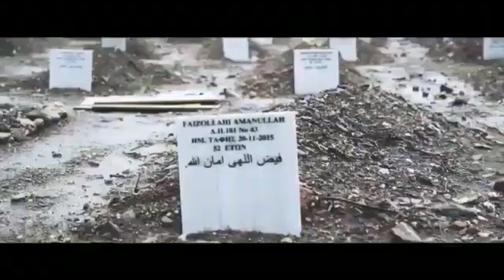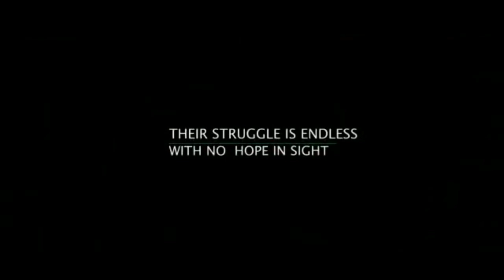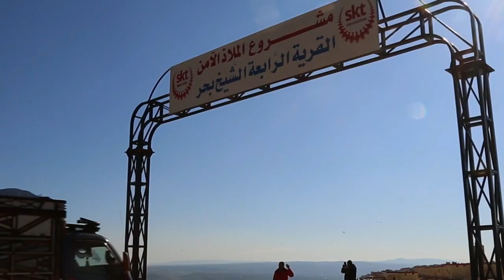3 May 2023